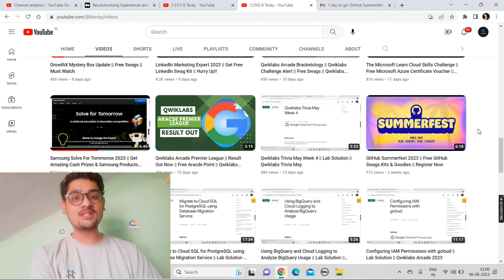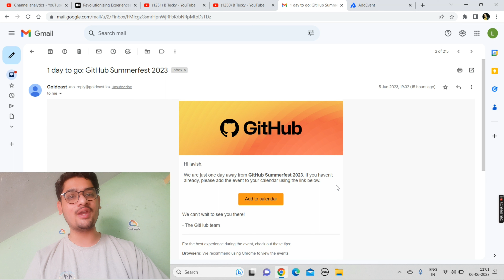GitHub Summerfest || Important Update || Free Swags & Goodies || Must Watch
Hey guys in this video we are talking about GitHub Summerfest 2023.

Query Solved:-
github summerfest 2023
github summerfest
github summerfest swags
girlscript summer of code 2023
gsoc 2023
github summerfest registration link
github 2023
github campus expert 2023
github summerfest registration process
github octernships 2023
github,free swags for students 2023
gwoc 2023
gssoc 2023
2023 open souce
open source 2023